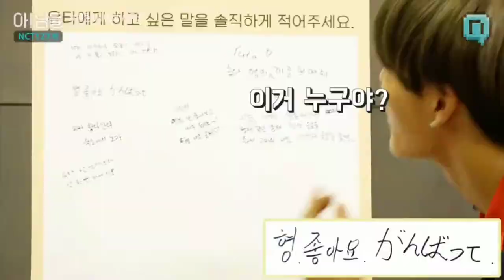[NCT-Jaeyong] Christina Perri - A Thousand Years fmv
jomblo gak boleh irie A nct nct127 taeyong jaehyun jaeyong jungjaehyun leetaeyong loveyou